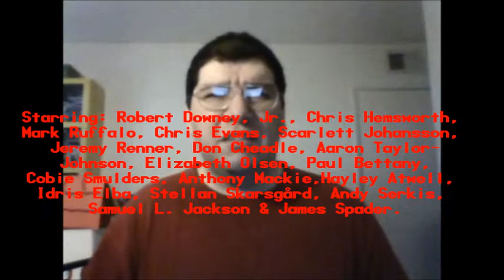Avengers: Age of Ultron (2015): Joseph A. Sobora's Movie Review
My Movie Review of "Avengers: Age of Ultron" (2015).
Starring: Robert Downey, Jr., Chris Hemsworth, Mark Ruffalo, Chris Evans, Scarlett Johansson, Jeremy Renner, Don Cheadle, Aaron Taylor-Johnson, Elizabeth Olsen, Paul Bettany, Cobie Smulders, Anthony Mackie, Hayley Atwell, Idris Elba, Stellan Skarsgård, Samuel L. Jackson & James Spader.

Based on "The Avengers" or "Avengers Assembled" By: Stan Lee & Jack Kirby. Written & Directed By: Josh Whedon.